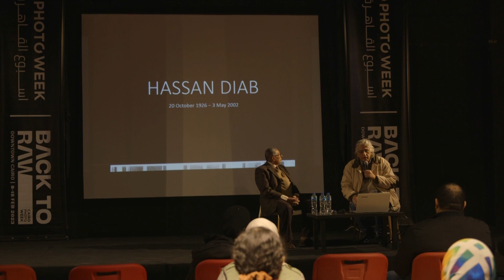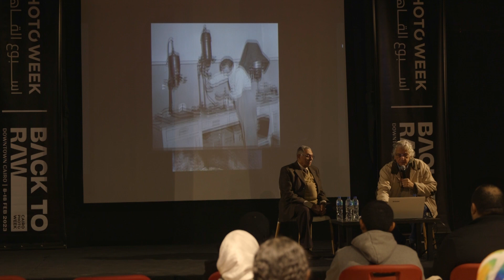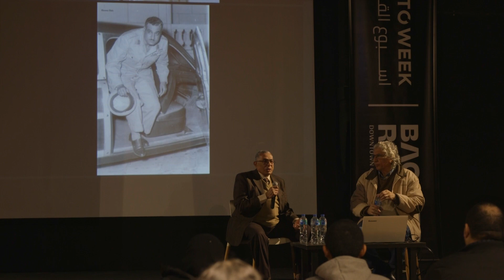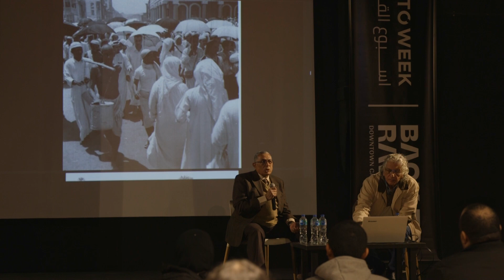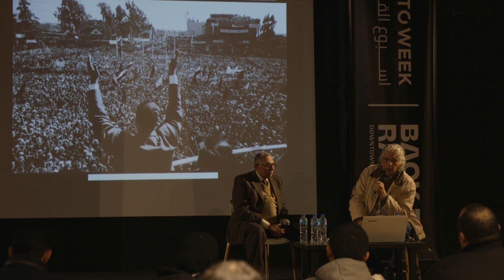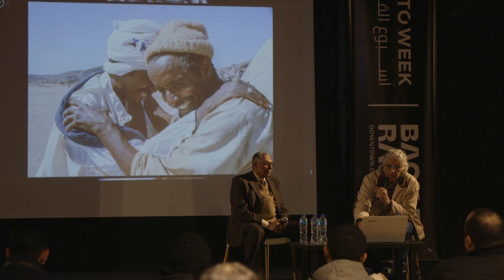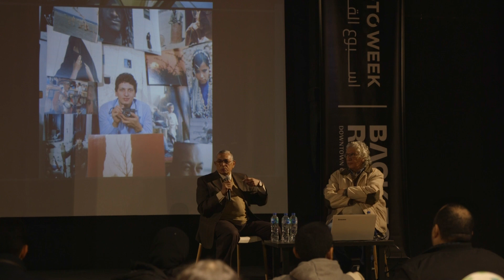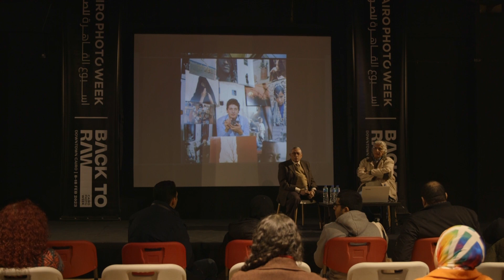موضوع واحد و ابداعات متعددة مع استاذ حسام دياب | محاضره في اسبوع القاهرة للصوره ٢٠٢٣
محاضره في اسبوع القاهرة للصوره ٢٠٢٣